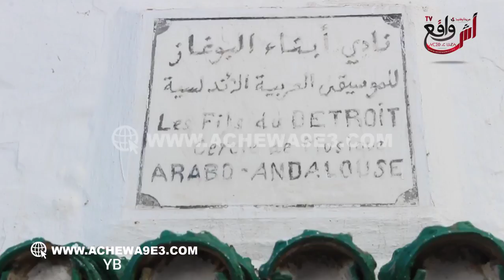مطرب عندو 25 سنة في مجال الطرب " أنا كيجي عندي الملك سلمان وشخصيات عالمية مشهورة النغمة واتاي"